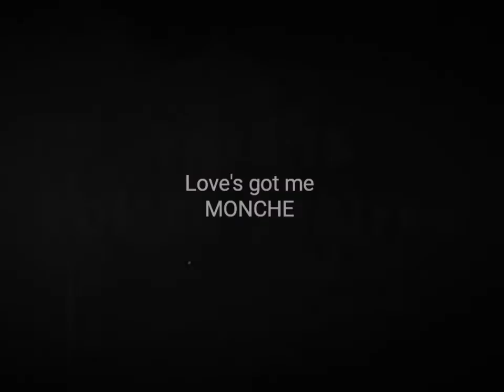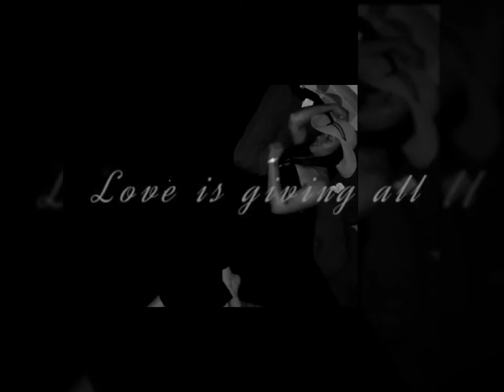Love's got me